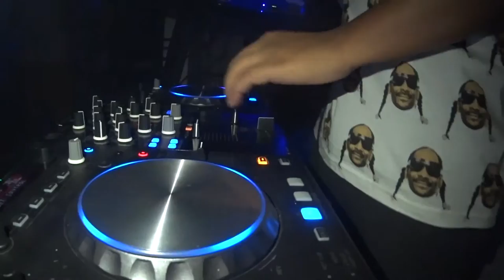DJ MAES en Santa Helena Valle - Bulova Disco Bar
GRACIAS mi gente de ‪#‎SantaHelena‬ se vivió una excelente Rumba en Bulova Disco Bar Gracias por la invitación nos vemos pronto!! ‪#‎ShowDJMaes‬ ‪#‎MaesDJTour‬
AGRADECIMIENTOS

SPECIAL DENT
JB JORGE BENAVIDEZ
CAMILO GARCIA FOTOGRAFO PROFESIONAL